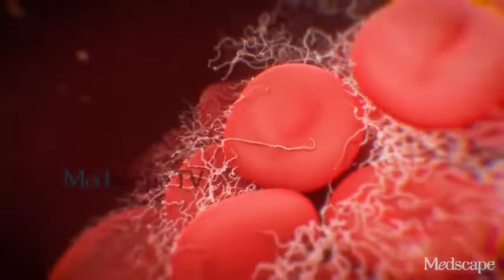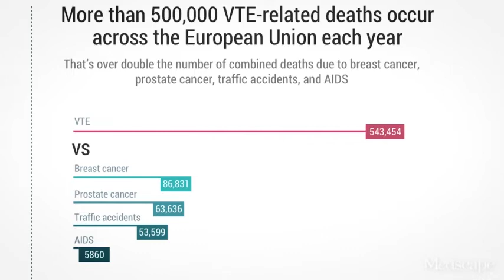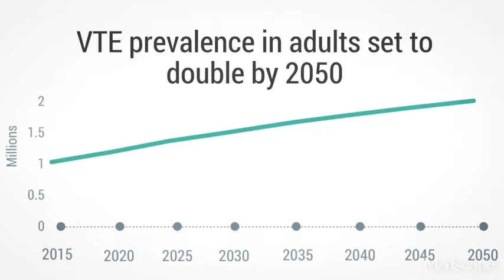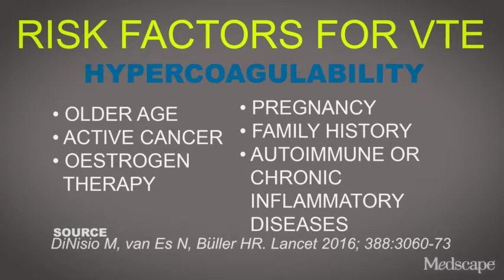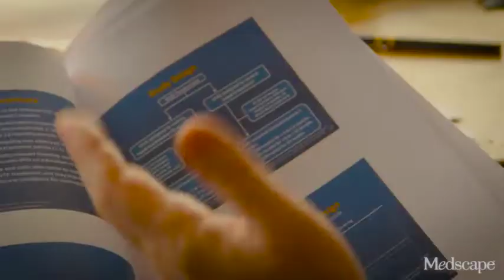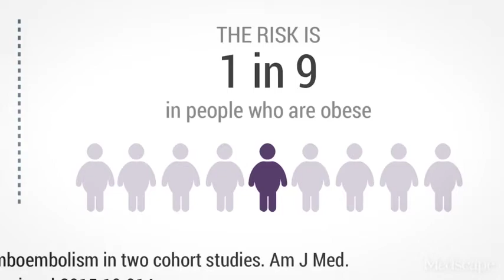Deep Vein Thrombosis: Restoring Vital Flow | Turbulence Warning | MedscapeTV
Internists and vascular medicine experts are concerned that the threat from deep vein thrombosis is underrecognized among practitioners. Studies show that DVT incidents cause more deaths than traffic accidents or HIV infection, and approximately 50% of those who survive DVT will be affected by its consequences for the rest of their lives. While tremendous progress has been made in treating DVT patients through the advent of low-molecular-weight heparin and direct oral anticoagulants (DOACs), challenges persist. Researchers continue to study how long patients should remain in care following a DVT, and when—if ever—it is safe to release them.